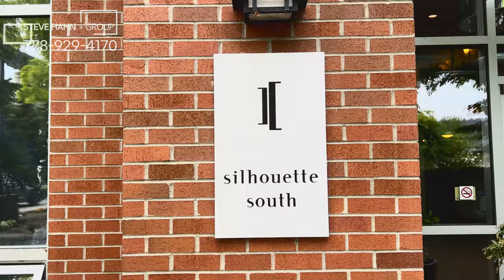[SOLD] Video Tour #2808 9888 Cameron St, Burnaby 버나비 | 스티브한 밴쿠버 부동산 TV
[ House address ]
#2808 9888 Cameron St, Burnaby, V3J 0A4